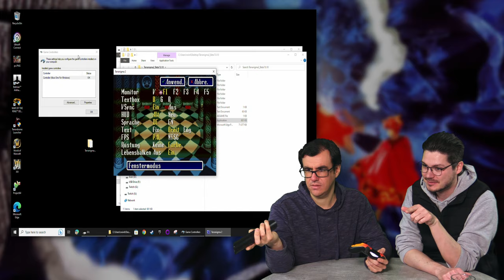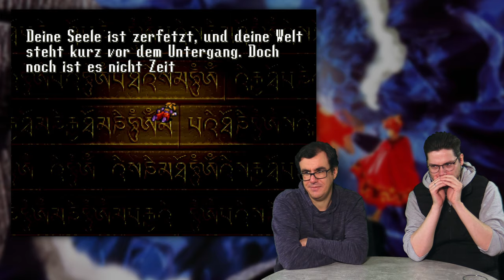Das is'n DING!- Terranigma 2: The Continuance (Fan-Game) #1 - Let's Play